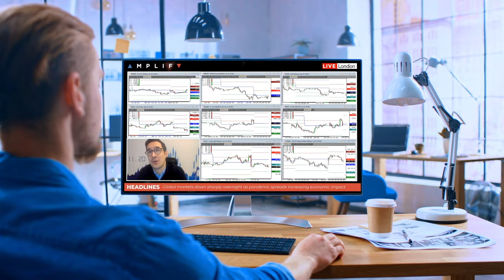AmplifyLIVE: The Trader Hub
AmplifyLIVE has everything a trader needs to really understand what moves markets today, and how to make the most of the trading opportunities.

Welcome To AmplifyLIVE (0:00)